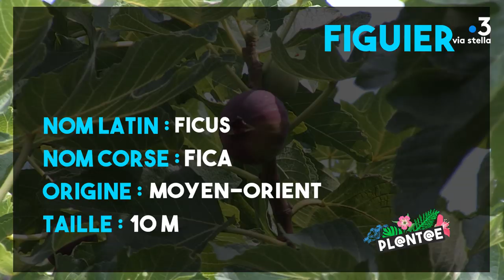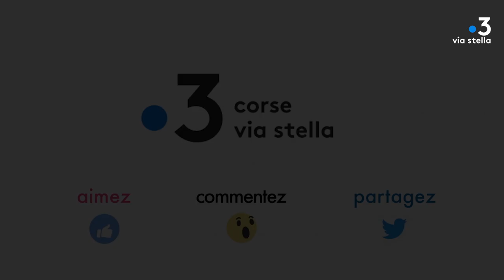Plant@e : Dans le secret des plantes : Le figuier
La figue : Un fruit trompeur interdit aux végans...

Pourquoi la figue n'est pas un fruit, mais devrait surtout être interdite aux végétariens ??? La réponse tient en un cadavre de guèpe minuscule, que vous vous êtes tous peut-être déjà mis la dent...sans vous en rendre compte !

Equipe - Axelle Bouschon, Yann Benard